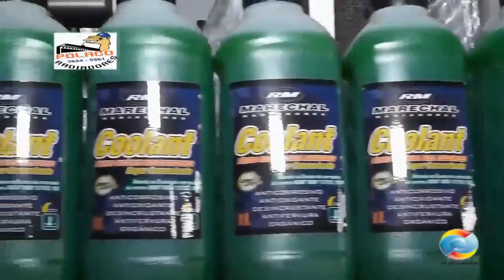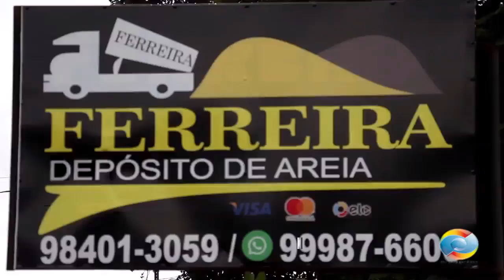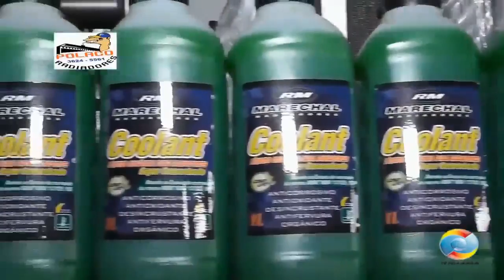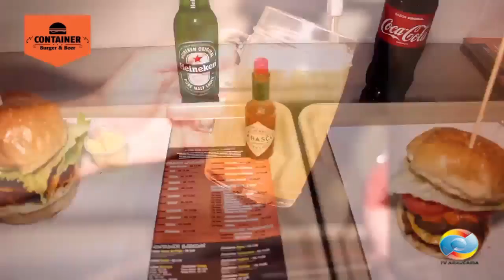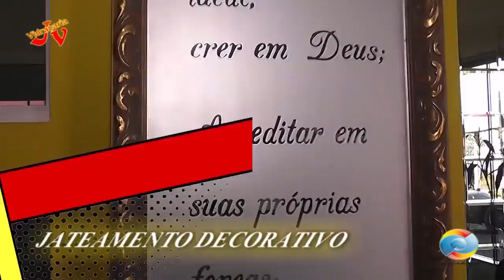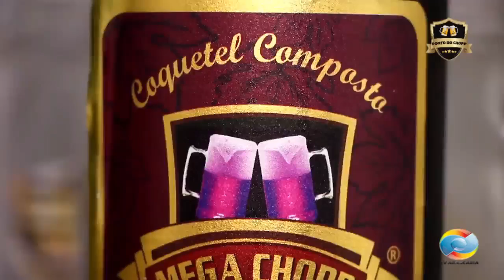Programa Rancho de Chão Batido 13 02 2021